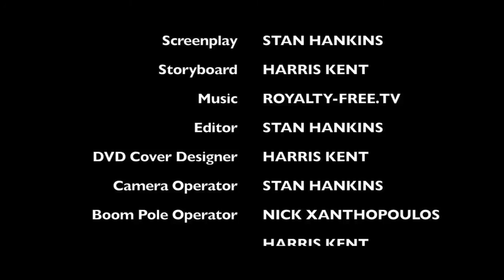OMINOUS (Horror Short Film)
An average day turns into a nightmare for two young teenagers, Harris and Cameron, when a strange man appears to be following the boys home. Is he dangerous? Is he a threat? Or are there more important things to worry about than staying hidden in the shadows?

This horror short was created by Stan Hankins and Harris Kent in media class at school. Special Thanks to Cameron Watson and Nick Xanthopoulos for acting and helping to operate the boom pole.

Big thanks to Indy Mogul for the DIY Fig Rig and DIY Boom Pole tutorials!

in order to have permission to film at Flinders Street Station as well as on a metro train.

TITLE: Horror 1 COMPOSERS: Various PUBLISHER: Various

Credits:

CAST

Harris. HARRIS KENT
Cameron. CAMERON WATSON
Pizza Boy. NICK XANTHOPOULOS

CREW:

Director. STAN HANKINS
Producer. HARRIS KENT
Screenplay. STAN HANKINS
Storyboard. HARRIS KENT
Editor. STAN HANKINS
DVD Cover Designer. HARRIS KENT
Camera Operator. STAN HANKINS
Boom Pole Operators. NICK XANTHOPOULOS
.HARRIS KENT
.CAMERON WATSON